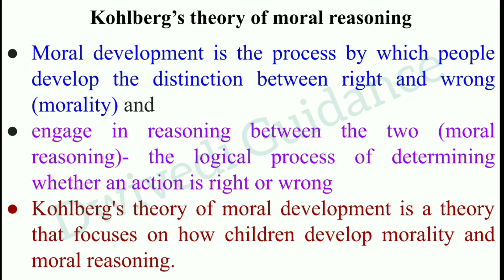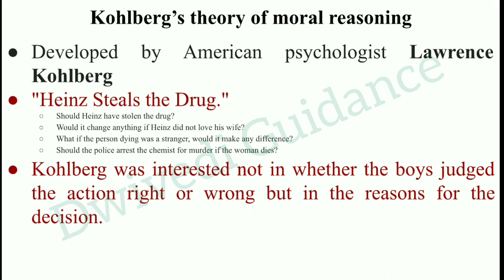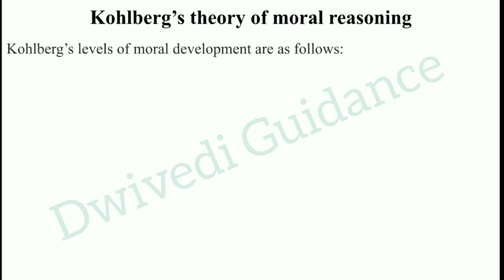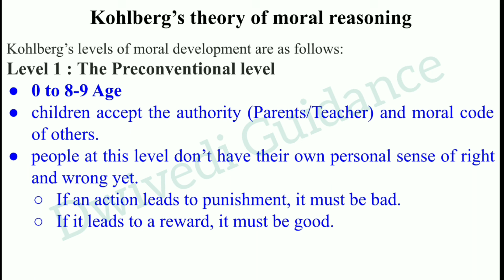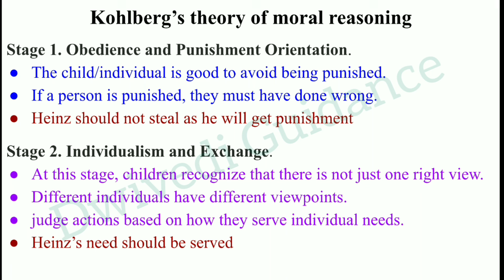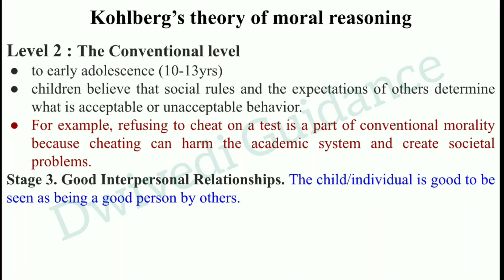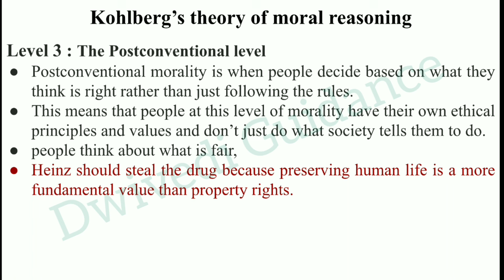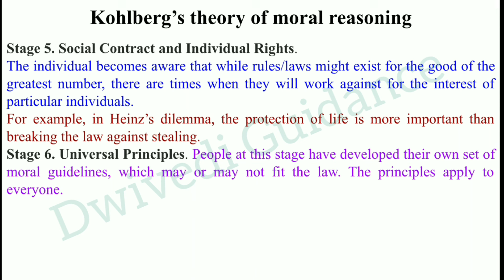Kohlberg’s Theory of Moral Reasoning, Kohlberg’s Theory of Moral Development, Heinz dilemma,